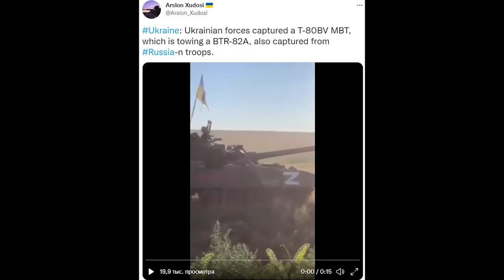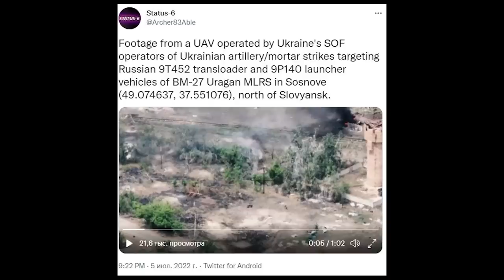Война. 133-й день. Ситуация на фронтах. Война России с Украиной.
Война России с Украиной. 133-й день вторжения. Ситуация на фронтах на 6 июля 2022 года. День 133.

Видео сделано на основании отчета австрийского военного аналитика Тома Купера.